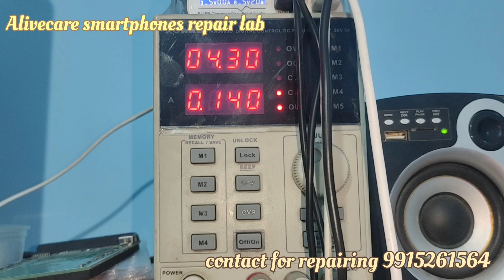samsung hang on logo restart problem all samsung A a50 a50s a51 series m series m21 m30s m31s